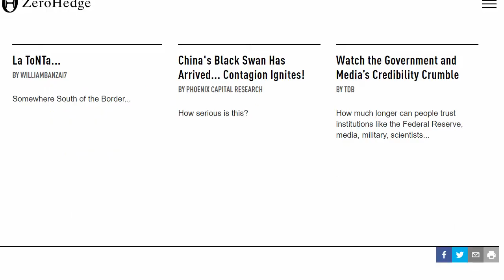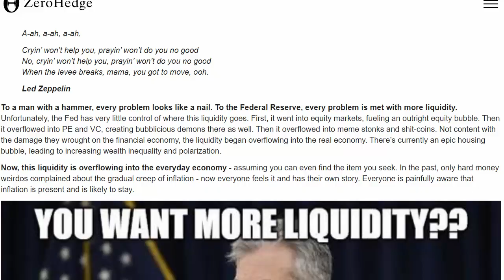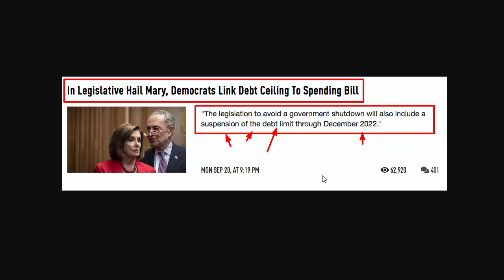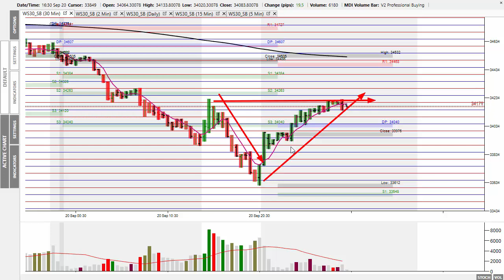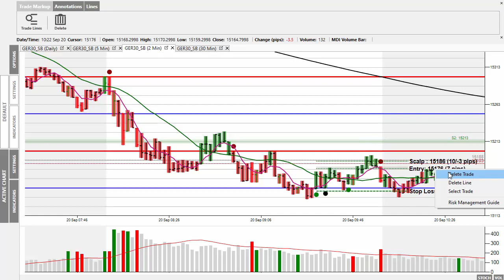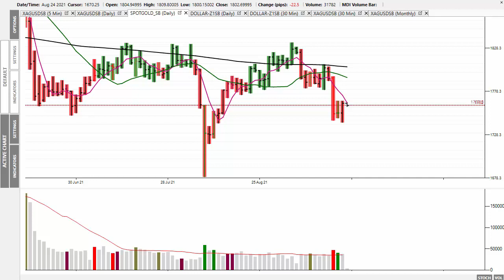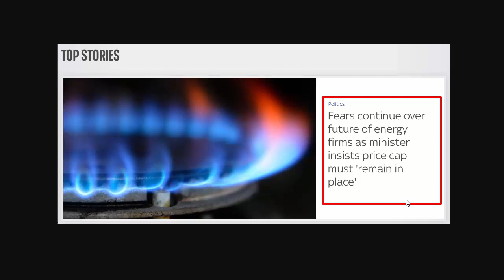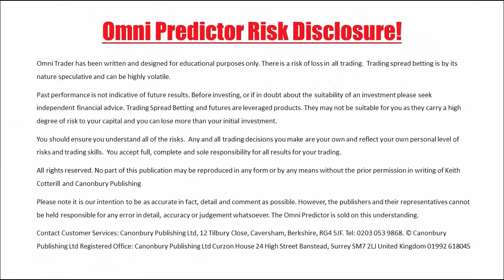Market Alert Tues 21st Sept 2021 -Stocks Fall Sharply As Market Looks For Bail-Out For Evergrande!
In today's 'Market Alert' I look at yesterday's wild price action and selling in both the Dow and Dax, and wha to expect during today's session.